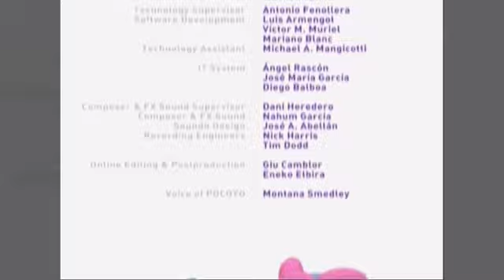Pocoyo Ending Credits (2006) on PBS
Pocoyo Ending Credits (2006)
Grenada/Zinkia Entertainment (2006)
American Public Television (1999/2008)